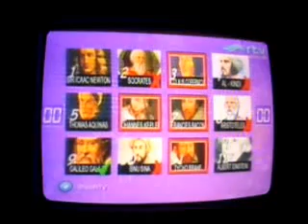SMAN 1 Sukoharjo Meradang Di Babak Cepat Cermat |OIC Season 2 RTV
Lomba Cerdas Cermat Babak Cepat Cermat Seleksi Tahap 2 Olimpiade Nasional Indonesia Cerdas Season 2 Rajawali Televisi.